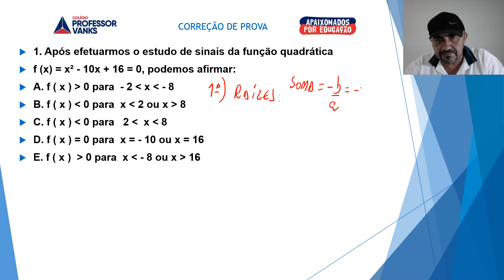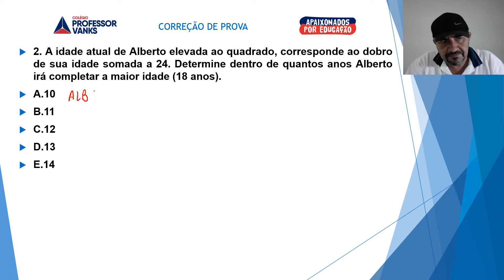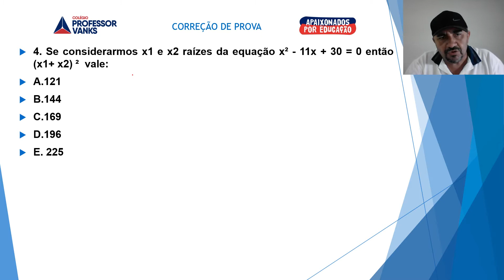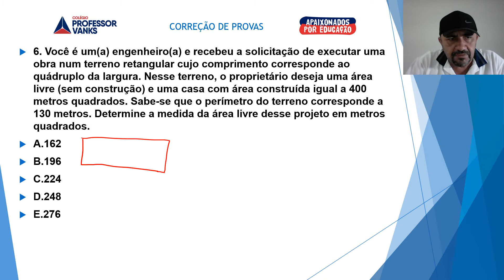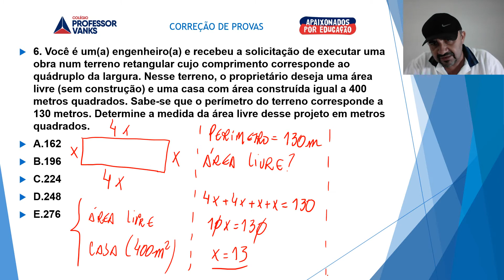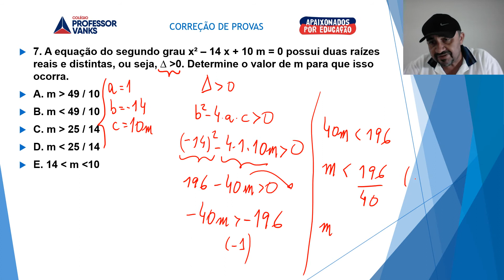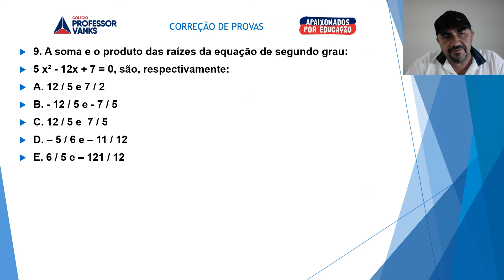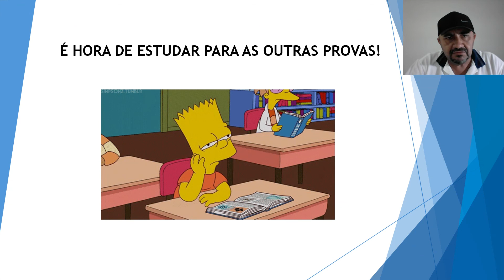MATEMÁTICA PRIMEIRO ANO CORREÇÃO PROVA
CORREÇÃO DA PROVA - MATEMÁTICA - PRIMEIRO ANO